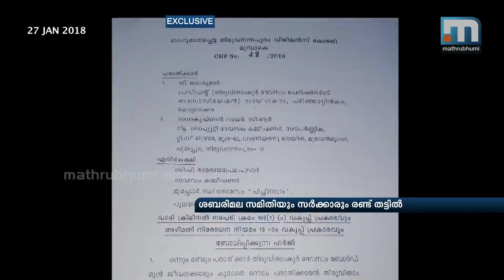Govt, Sabarimala Panel Split Over Member Secy Appointment| Mathrubhumi News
T'puram: The government and the high-power committee for the implementation of Sabarimala master plan have voiced differences over the appointment of member secretary. The government will challenge in High Court the committee chairman's move to appoint Devaswom Commissioner CP Ramaraja Prema Prasad, who is facing allegations of corruption. The government and the Devaswom Board contend that the appointment of a person, who completes his tenure as commissioner, as secretary violates an earlier order issued by the court.